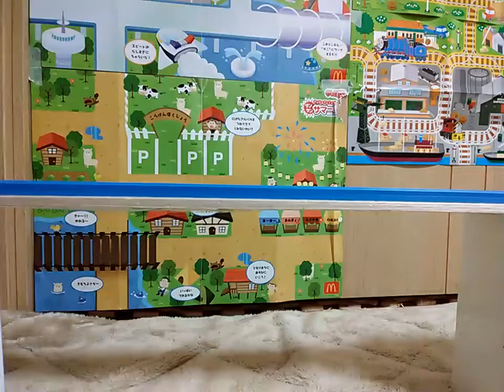World’s Strongest Engine 322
Shiny Tech